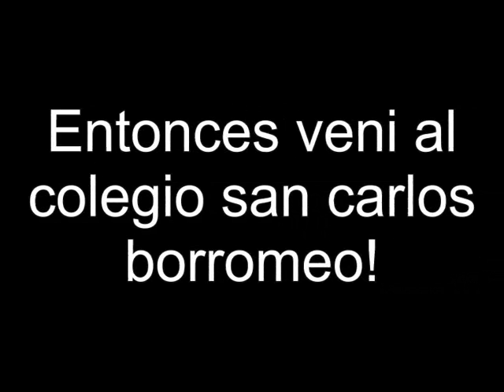PATENTE PENDIENTE, MUÑECOS PARA ARMAR, REMACHES ROCK! A BENEFICIO!